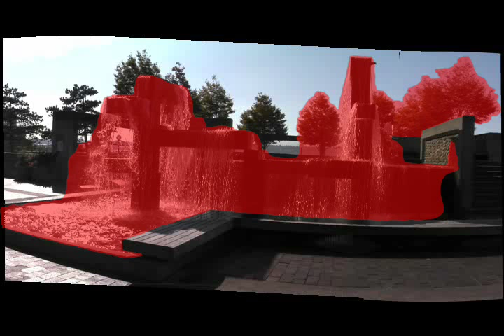Panoramic Video Textures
Authors: Aseem Agarwala, Ke Colin Zheng, Chris Pal, Maneesh Agrawala, Michael Cohen, Brian Curless, David Salesin, Rick Szeliski

Abstract: This paper describes a mostly automatic method for taking the output of a single panning video camera and creating a panoramic video texture (PVT): a video that has been stitched into a single, wide field of view and that appears to play continuously and indefinitely. The key problem in creating a PVT is that although only a portion of the scene has been imaged at any given time, the output must simultaneously portray motion throughout the scene. Like previous work in video textures, our method employs min-cut optimization to select fragments of video that can be stitched together both spatially and temporally. However, it differs from earlier work in that the optimization must take place over a much larger set of data. Thus, to create PVTs, we introduce a dynamic programming step, followed by a novel hierarchical min-cut optimization algorithm. We also use gradient-domain compositing to further smooth boundaries between video fragments. We demonstrate our results with an interactive viewer in which users can interactively pan and zoom on high-resolution PVTs.